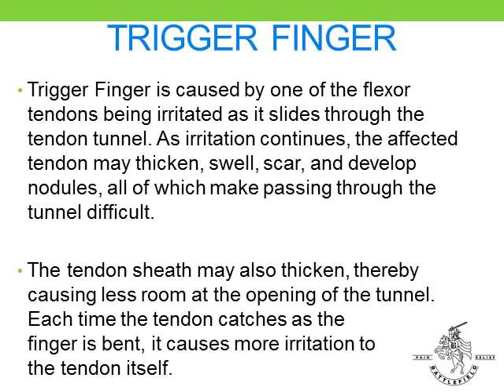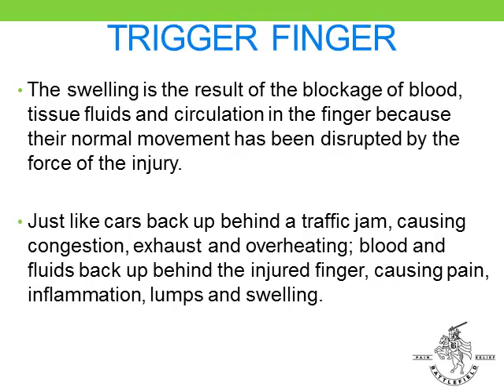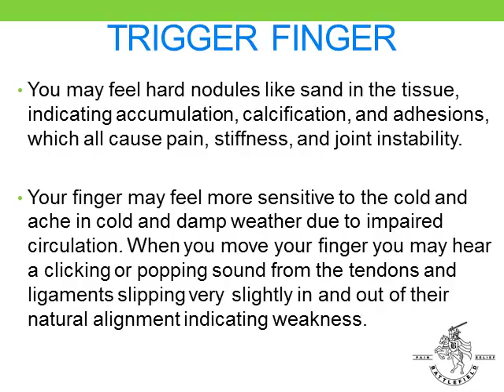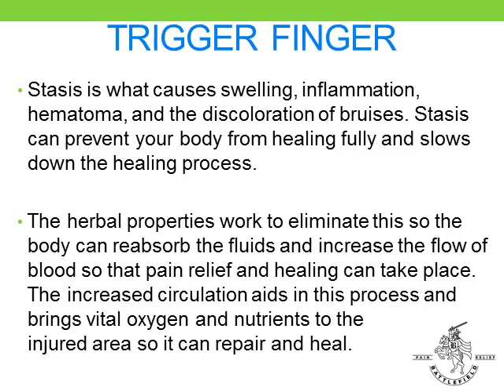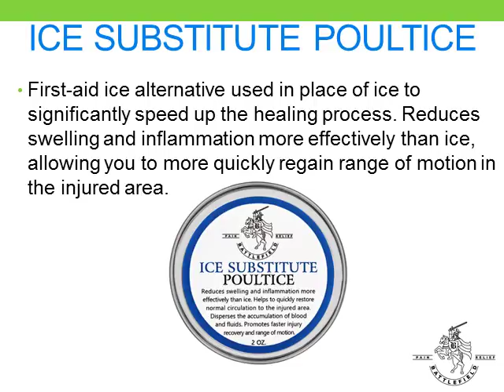Trigger Finger Causes and Effective Treatment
Trigger Finger causes and effective treatment for pain relief and restoring healthy circulation and blood flow to the affected structures in your finger.